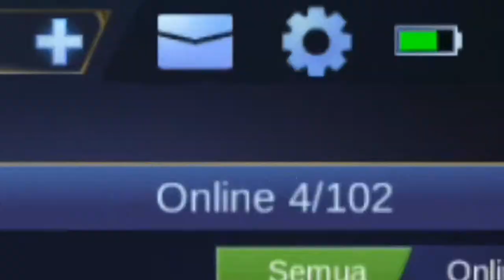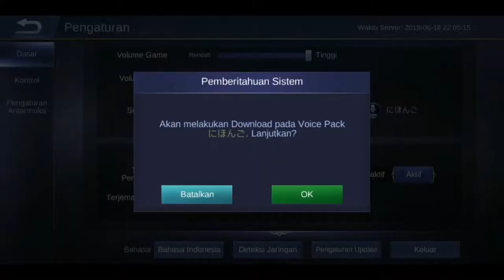SEMUA SUARA HERO JADI KAWAI !! - CARA MERUBAH SUARA HERO MOBILE LEGEND MENJADI JEPANG